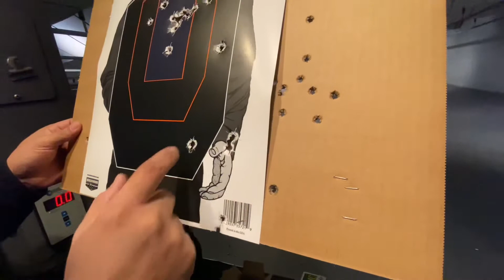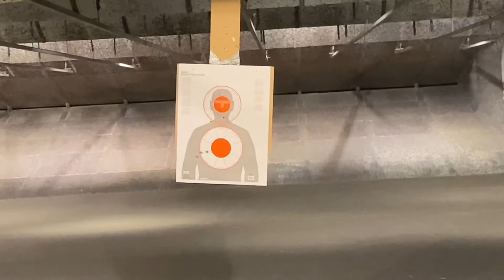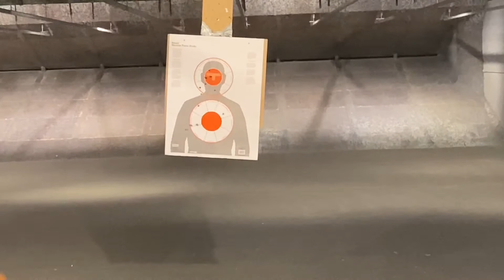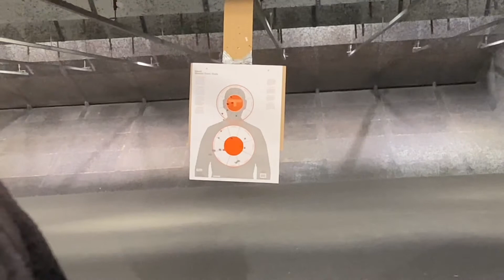Midstate gun company Range￼ day shooting a Glock and a 1911